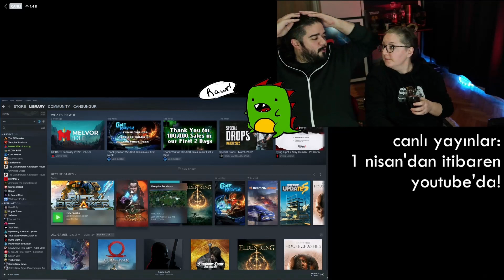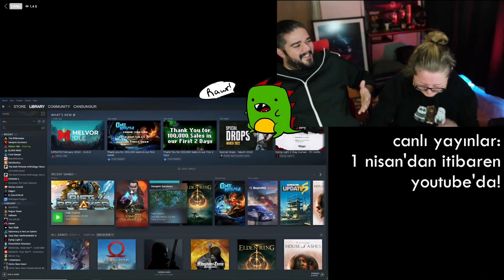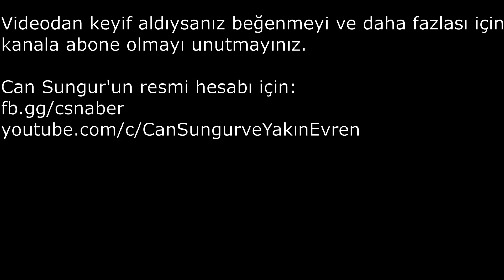Can Sungur YouTube Geçince Canlı Yayınları Azaltıp İçerik Yapacağım! CS'lerden İlişki Tavsiyeleri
NOT: Videodaki diyaloglar tamamen mizah amaçlıdır, gerçekleri yansıtmamaktadır.

Bu video kesiti Can Sungur'un Facebook canlı yayınından alınmıştır.
Can Sungur'un resmi hesabı için:
fb.gg/csnaber